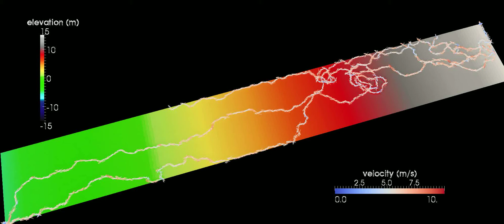Tellus - 3D Forward Stratigraphic & Geomorphologic Model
Channelization for a slope of 0.001, initial deposit layer 5 m. initial flow height 5 m, initial topography is flat.
The model is based on a Eulerian Lagrangian approach and is called Tellus Tellus is able to simulate various type of gravity flows (rivers, turbidity and debris flows) and their associated impact on sedimentary architectures.